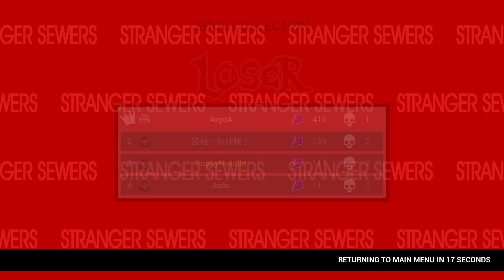Souls Getting Collected in the Strange Sewers [No Commentary]